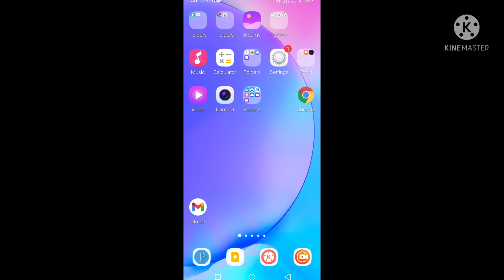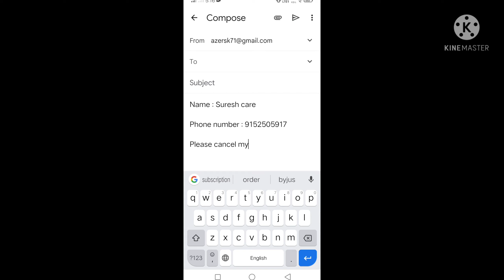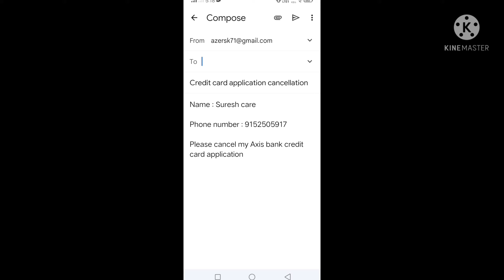how to cancel Axis bank credit card application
in this video i am talk about how to cancel Axis bank credit card application.